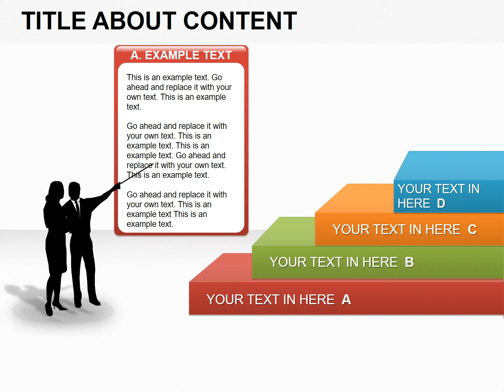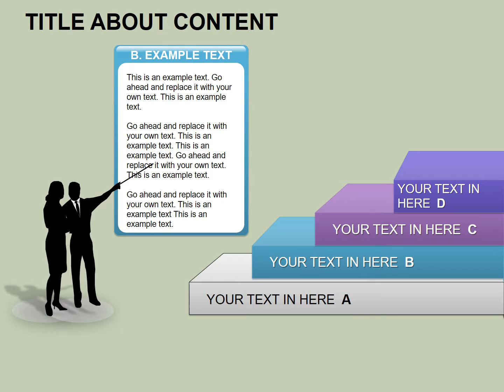Global PowerPoint diagrams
Global PowerPoint diagrams will show in the presentation, the steps to achieve the goal.